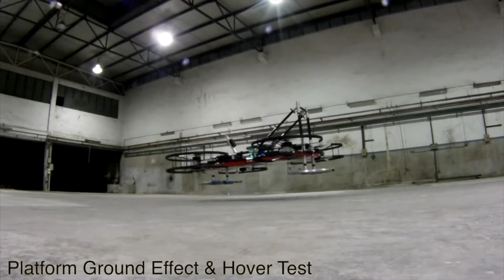ASPIRE With Prof Neo Series Trailer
Join Prof Neo as he explores with his guests the wonders of technology and  how their innovations make the world a better place.  Learn about the challenges they face in commercialising their research, and how they are building world class deep-tech ventures!